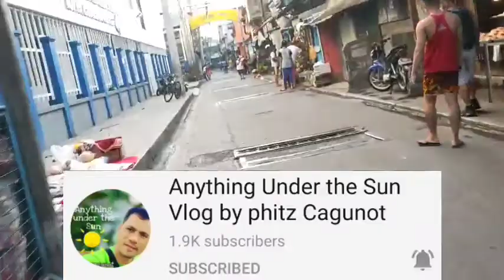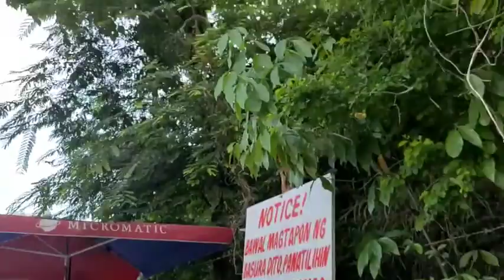Masarap Balik-balikan | Angono Loop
Subukan nyo pong umakyat mag ienjoy po kau ..
If you have any suggestions write in the comment section.
You can visit my FB page: Anything under the sun